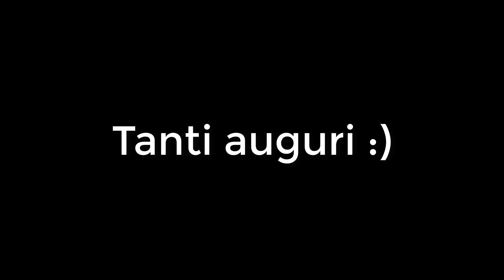30 Dicembre: ultimo bagno dell'anno a Playa Las Canteras (Las Palmas de Gran Canaria)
A Las Palmas tutti gli anni si fa il bagno tutti insieme l'ultima domenica dell'anno. Ti porto con me in questa bellissima esperienza e colgo l'occasione per farti tanti cari auguri di fine e inizio anno :)